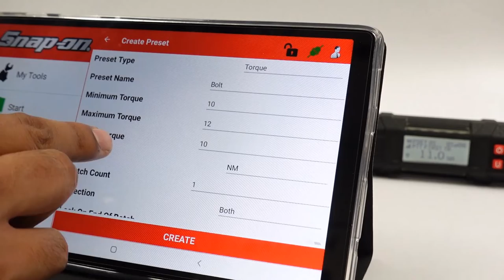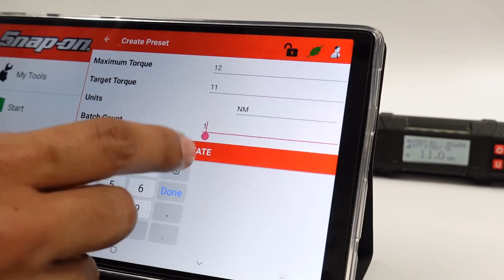Protronic Plus - Electronic Torque Wrench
Protronic Plus Features:

• ProTronic Plus ratchet are detachable on model 100, 200 & 340
allowing for easy customization
• Program up to 16 pre-set in the tool
• Clockwise & anti-clockwise direction.
• Four alert modes (LCD, progressive LED, audible, vibration)
• Flush fitted buttons to avoid accidental activation during use
• Fully operated on apps when connected.
• Advanced features (cycle counter, customizable sleep timer, language
selection, auto torque calculation for torque adaptors, calibration alerts,
battery level indication.